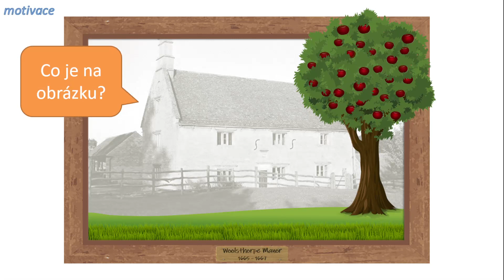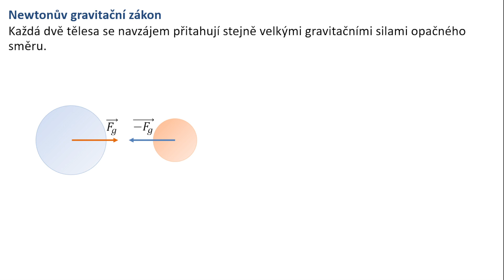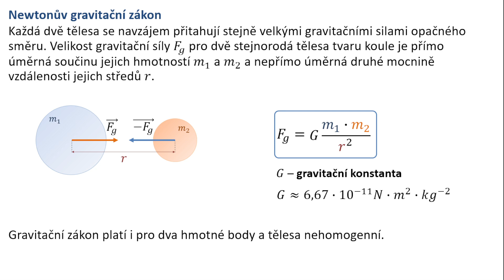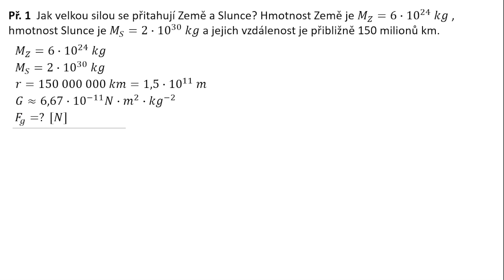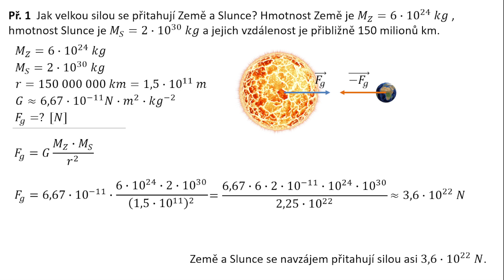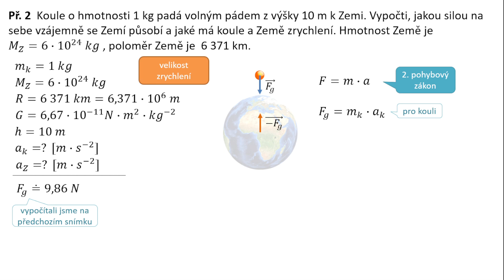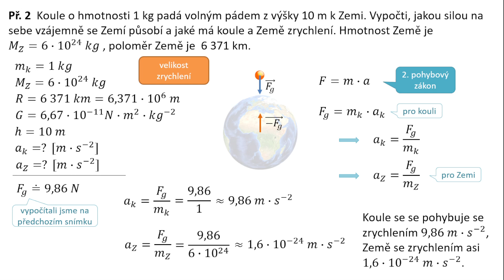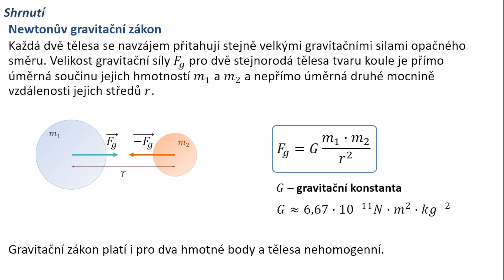Newtonův gravitační zákon - fyzika SŠ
Staňte se členem tohoto kanálu a získejte přístup k těmto výhodám:
0:00 teorie
5:13 příklady
13:29 shrnutí